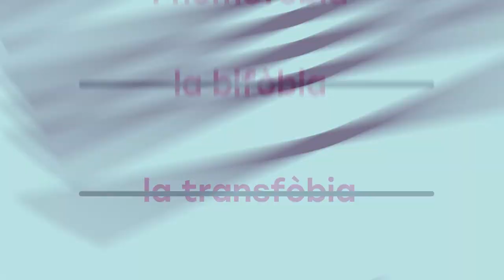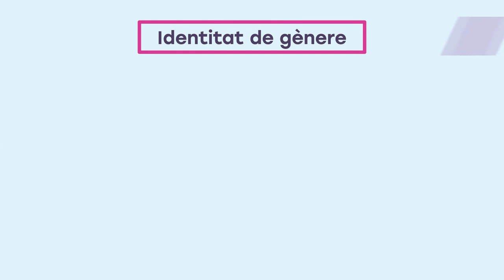Pla Municipal per la Diversitat Sexual i de Gènere 2016-2020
El pla de l'Ajuntament de Barcelona recull 200 mesures per prevenir la LGTBIfòbia, per detectar i denunciar situacions de discriminació i per a la promoció dels drets de les persones LGTBI.